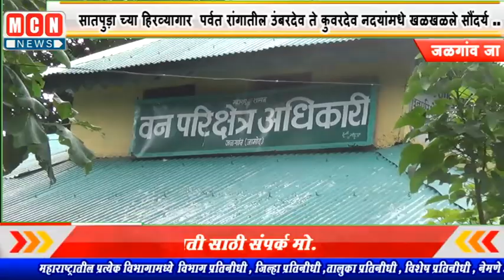सातपुड़ा च्या हिरव्यागार पर्वत रांगातील उंबरदेव ते कुवरदेव नदयांमधे खळखळले सौंदर्य ..